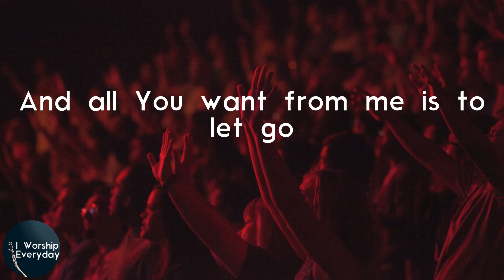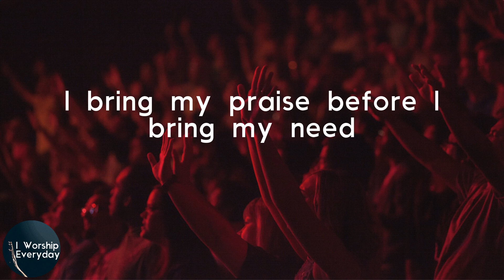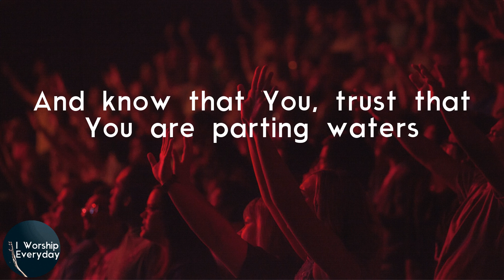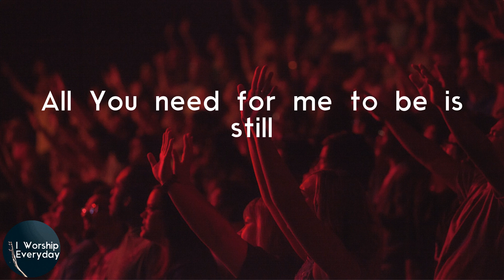Hillary Scott & The Scott Family - Still (Lyric Video) | You're parting waters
Hillary Scott & The Scott Family Still lyrics

Lyrics Hillary Scott & The Scott Family - Still:
I believe that You are God alone
But sometimes I still try to take control
'Cause I get scared when I can't see the end
And all You want from me is to let go
You're parting waters
Making a way for me
You're moving mountains that I don't even see
You've answered my prayer before I even speak
All You need for me to be is still
I bring my praise before I bring my need
'Cause there's no fear You've not already seen
I rest my heart on all Your promises
'Cause I have seen and know Your faithfulness
You're parting waters
And know that You are God
Be still
And know that You, trust that You are parting waters
Lord, You whispered my name
Oh, You answered my prayer
You're moving mountains
You're parting waters
Be still